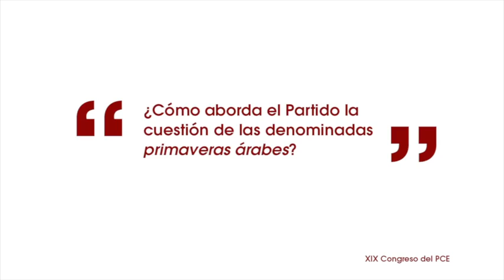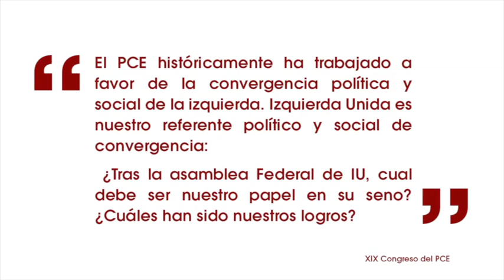Eddy Sánchez habla sobre política y organización en el marco del XIX Congreso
Entrevista a Eduardo "Eddy" Sánchez, Secretario de Formación y Debate del PCE y Director de la Fundación de Investigaciones Marxistas, en torno a las cuestiones centrales de política nacional, internacional y organizativas que serán abordadas en el XIX Congreso del PCE.